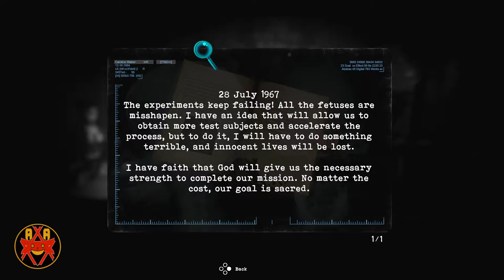Tormented Souls (PS5) - Walkthrough Part 7 - Finding Anna, Combination Key, Car Battery, Gold Coin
Tormented Souls (PS5 1080P 60FPS) - Walkthrough Part 6 - Finding Anna, Combination Key, Car Battery

Walkthrough of Tormented Souls in high definition on the PlayStation 5.

Systems: Microsoft Windows, PlayStation 5

Developer: Dual Effect, Abstract Digital

Description:

Something Evil Lurks at Winterlake:
While investigating the disappearance of twin girls at Winterlake, something terrible happens to Caroline Walker. Waking in the dead of night, naked and hooked up to some kind of outdated medical equipment in a bathtub, Caroline must fight for her life as she explores the halls of the abandoned mansion.

A Nod to the Classics:
Tormented Souls draws inspiration from classic survival horror like From Resident Evil, Silent Hill, and Alone in the Dark. A modern take on the fixed-perspective action-adventure game, Tormented Souls offers a modernised control scheme and dynamic camera combined with classic gameplay.